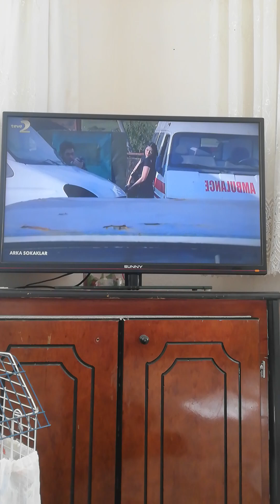Arka Sokaklar 14. Sezon 529. Tekrar Bölümü İlk 8 dakika videosu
Arka Sokaklar 14. Sezon Teve 2 529. Tekrar Bölümü İlk 8 dakika videosu sizlerle böyle güzel ve özel @teve2 @ArkaSokaklarKanalD 14. Sezon Teve 2 Tekrar Bölümü videolarının devamının gelmesini istiyorsanız eğer @Osmanburakçelik olarak 3. Sezon Teve 2 Tekrar Bölümü videolarıyla daha karşınızda olabilmek ümidiyle şimdilik kendinize çok iyi bakın sağlıcakla kalın Allaha emanet olun inşallah hayırlı günler ve hayırlı haftalar diliyorum herkese güzel bir hafta ve Salı günü olsun inşallah diyorum hoşçakalın.